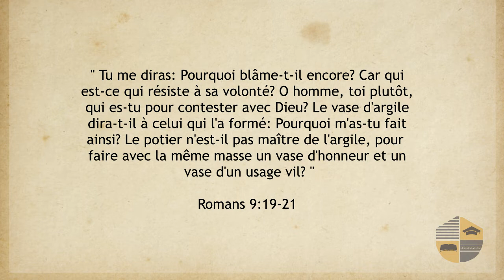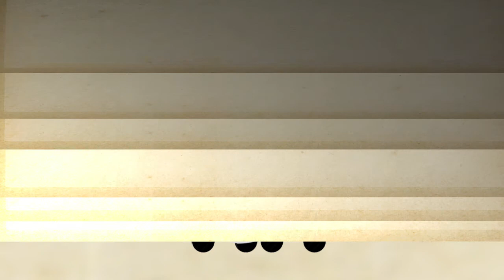RÉGÉNÉRÉ - ROMANS 9